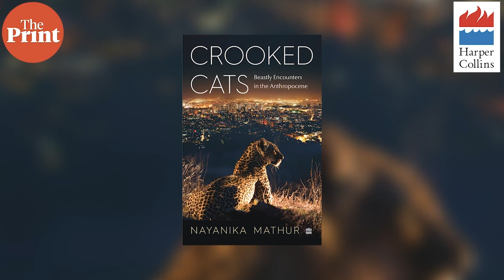Author Nayanika Mathur on why attacks by big cats should be seen through ‘climate crisis’ lens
Nayanika Mathur, Professor in Anthropology and South Asian Studies  and Fellow of Wolfson College at the University of Oxford talks about her latest book 'Crooked Cats: Beastly Encounters in the Anthropocene' which retells the familiar story of big cats that have become predatory in light of the climate crisis. The book is published by Harper Collins